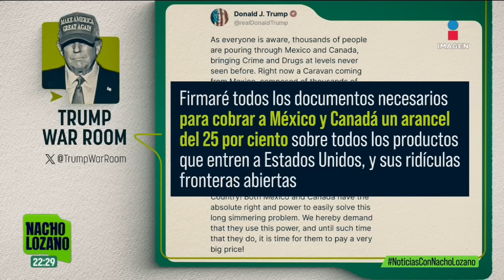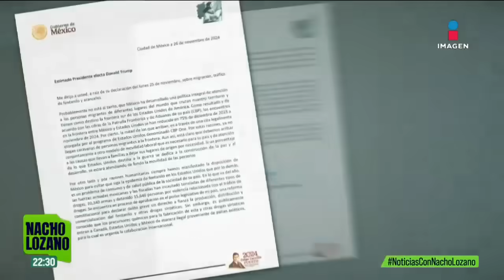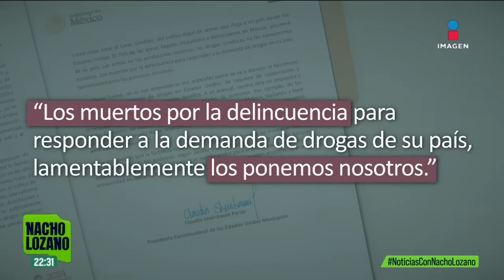Claudia Sheinbaum responde a la amenaza de aranceles de Donald Trump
Tras la las amenaza del presidente electo de Estados Unidos, Donald Trump, de aumentar 25% los aranceles a productos mexicanos, la presidenta Claudia Sheinbaum manifestó que este aumento a aranceles no es aceptable y causaría en ambas naciones inflación y pérdidas de empleos, por lo que advirtió que “a un arancel, vendrá otro en respuesta y así hasta que pongamos en riesgo empresas comunes”.